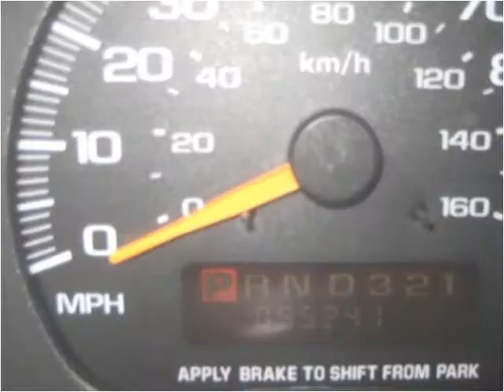2003 GMC Safari available from Curmsons